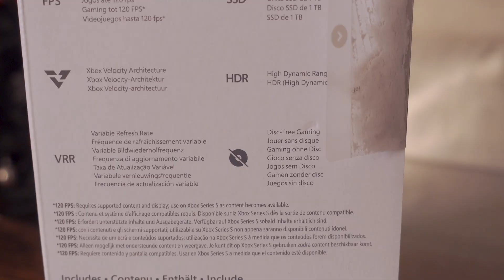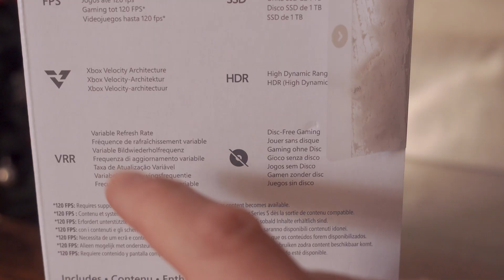Unboxing Series S 1TB Carbon Black, la NUEVA Consola de XBOX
💻 Hacemos un Unboxing de lo que contiene la Nueva Xbox Series S Carbon Black con 1 TB de almacenamiento interno. Te enseñamos todos los detalles de esta nueva consola Xbox.

➡️ Aquí tienes la web de Microsoft para adquirir la Surface Laptop 5 o si prefieres visita tu tienda preferida

➡️ Aquí tienes información adicional por si quieres conocer los detalles más específicos

💻 Aquí hay otros videos que te pueden gustar...😍
🔷 OFFICE se convierte en MICROSOFT 365 + Microsoft Designer ⤵️
🔷 Cómo descargar Windows 11 GRATIS + actualización KB5019509 (Windows 11) ⤵️

➡️ Mantente actualizado e informado sobre las noticias de Microsoft diariamente ⤵️

➡️¿Quieres hablar con nosotros, en directo? Hazlo en Twitch ⤵️

🎁 ¿Quieres 6 meses de Microsoft 365 Familia, 3 meses de Xbox Game Pass Ultimate y 25$ USD en una tarjeta visa digital? ⤵️
y completa las siguientes acreditaciones!
✅ Acreditación Windows 2022 y Microsoft 365 2022.
✅ Acreditación Xbox 2022.
✅ Acreditación Surface 2022.

🎮 Si tienes Telegram y eres un fan de Xbox o del Gaming entra